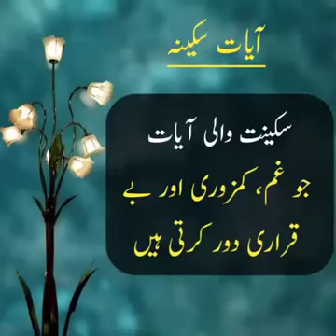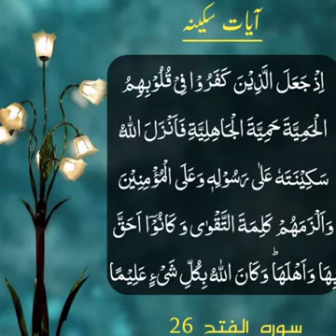Ayaat-e-Sakina from Holy Quran. آیاتِ سکینہ